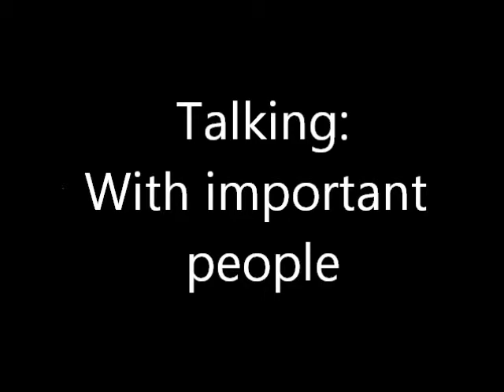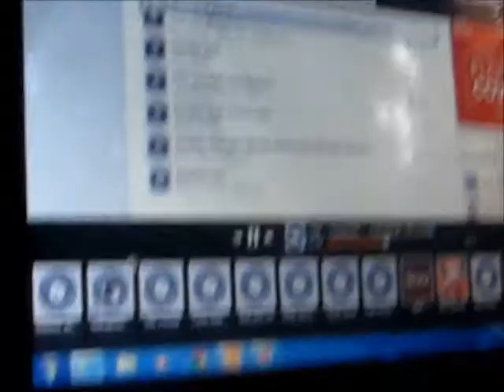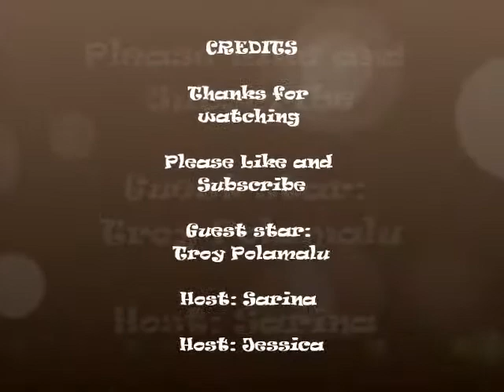isarina Troy Polamalu live on isarina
We got Troy Polamalu to visit us for a interview!